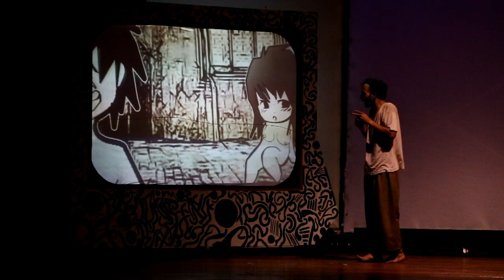ARIFIN C NOER | KAPAI KAPAI | SINDIKAT AKTOR JAKARTA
KAPAI KAPAI
ARIFIN C NOER
TEATER LUWES IKJ
FESTIFAL TEATER JAKARTA 2014

video editor by : Joel Thaher

jika ada masukan silahkan berikan di kolom komentar ya guys..